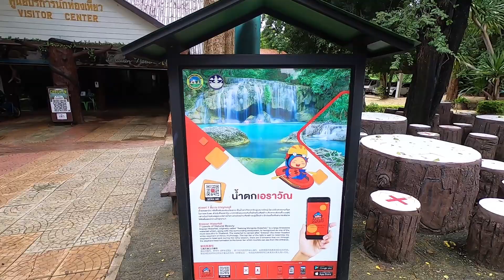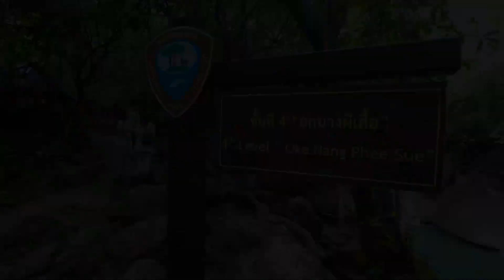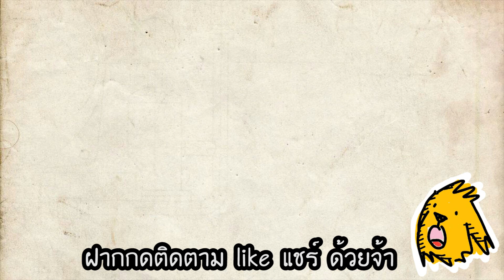แชร์ทริคเที่ยว น้ำตกเอราวัณ น้ำสีฟ้า ใสได้ใจ จังหวัดกาญจนบุรี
Just travel มาพิชิตน้ำตกเอราวัณ ที่จังหวัดกาญจนบุรีครับ น้ำตกที่นี้ น้ำใสมาก สีฟ้าเหมือนต่างประเทศเลยจ้า แล้วก็มีถึง 7 ชั้น ครั้งนี้ เราจะขึ้นไปถึงชั้นไหน ไปดูกันเลยจ้า กับแชร์ทริคเที่ยว